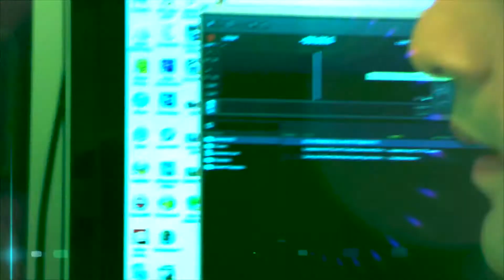MUSAFIR HU YARO SIKANDER STUDIOVTC AUSTRALIA HD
Engineered by Dev Chopra
Music & Cinematography by Vishwa Naidu